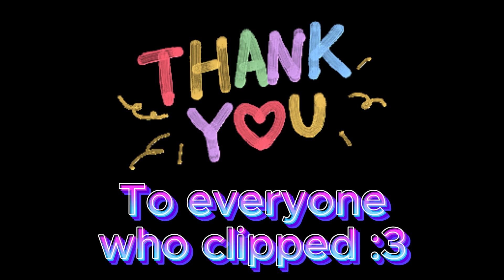Ayne out of context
Some funny clips to haul you over until I'm not sick anymore

If you want more, you could clip something ;3

timpestamps:
00:00
00:04
00:10
00:26
00:31
00:47
00:57
01:08 Unarchived 200 subs karaoke
01:18 Same Zelda Stream as before
01:25
01:42
01:54
02:10

Ending screen Music:    • We Shop Song